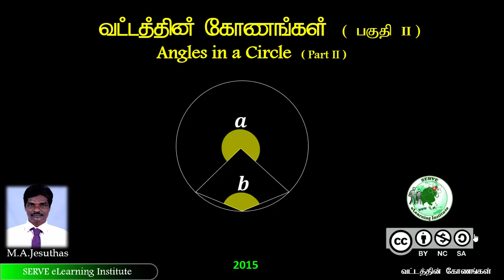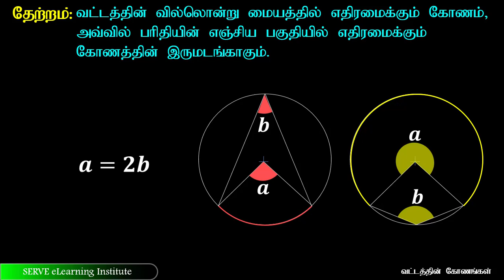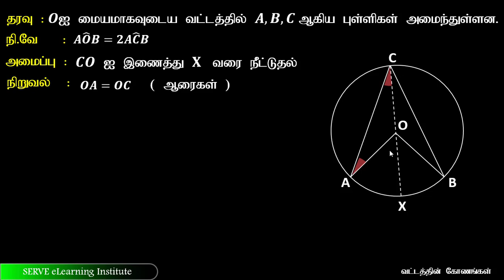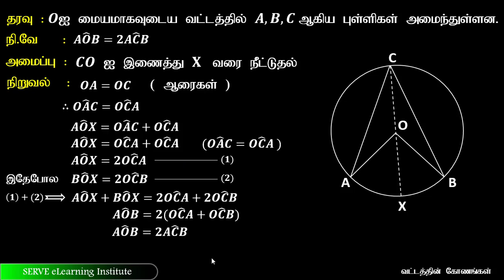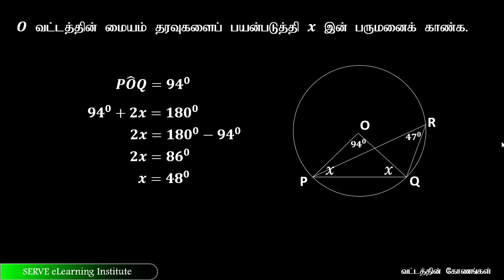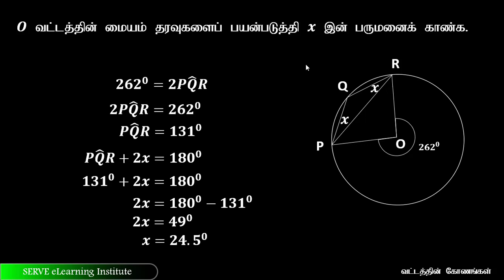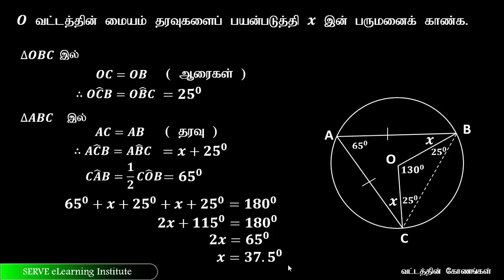Grade 10 : Subject :31 :angles of a circle part2